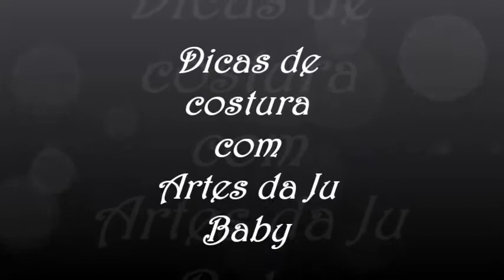Dicas com Artes da Ju Baby - Pregando laço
QUEM GOSTOU, POR FAVOR DA UM OK AI, E COMPARTILHA!!
BEIJOS MENINAS